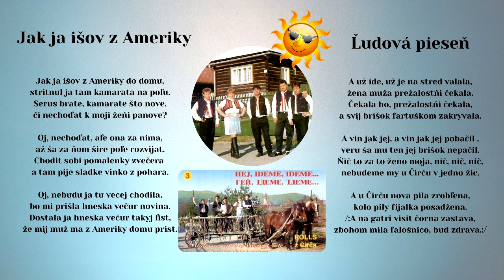ROLLS 3, Jak ja išol z Ameriky, Slovenské ľudové piesne - rusínska s textom, Videorohaľ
Як я ишов з Америкы до дому,
стритнул я там камарата на полъу.
Серус брате камарате што нове,
чи неходъат к мойи женъи панове?

Ой, неходъат, алъе она за нима,
аж ша за нъом шире поле розвият.
Ходит соби помаленкы з вечера
а там пиэ сладке винко з погара.

Ой небуду я ту вецей ходила,
бо ми пришла гнеса вечур новина.
Достала я гнеска вечур такый лист,
же мий муж ма з Америкы дому прист.

А уж иде уж э на стред валала,
жена мужа прежалостни чекала.
Čекала го, прежалостни витала
а свий бришок фартушком закрывала.

А вин як эй а вин як эй побачил,
веру ша му тен эй бришок непачил.
Нъич то за то жено моя, нъич нъич нъич,
небудеме мы у Чирчу вэдно жиц.

А у Чирчу нова пила зроблъена,
коло пилы фиялка посаджена.
А на гатри висит чорна застава,
збогом мила фалошницо - буď здрава.

Skupina ROLLS z Čirča, v štúdiu nahrávali Andrej Čerkala, Michal Kolcun, Milan Gomoľák, Anton Miko, speváčka Andrea Gernátová,